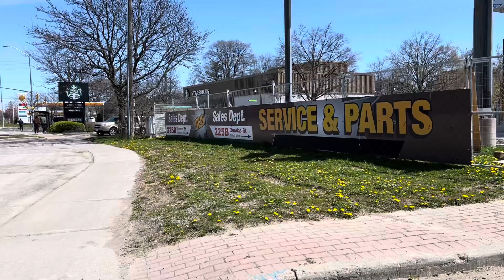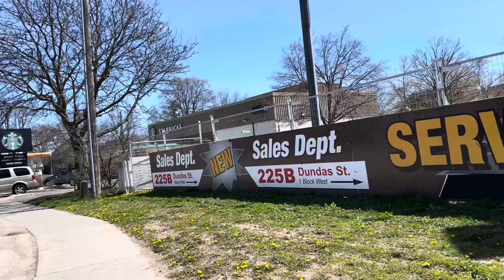Happy 41st birthday 🥳 Heather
Thank you for celebrating Heather with us